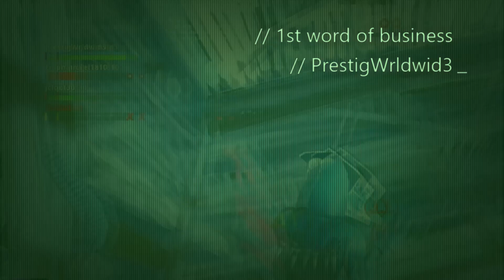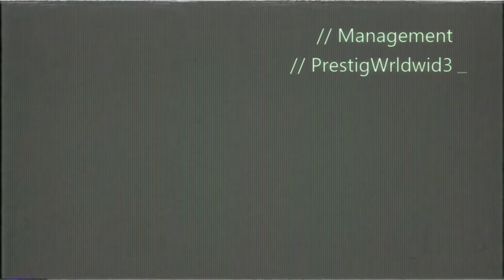Fortnite Montage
Just something that I put together in upload studio. HMU if you wanna edit some videos for me!!! Upcoming streamer hopefully.